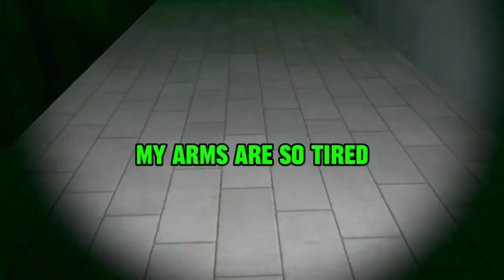Big Scary, but I have *10 LBS* HAND WEIGHTS😱😭😭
This video was really fun to make but very challenging. Also I know I didnt edit or talk alot but it is what it is. Hope you enjoy😁